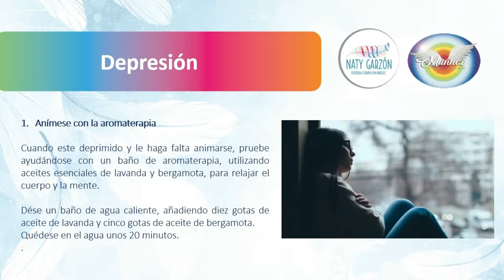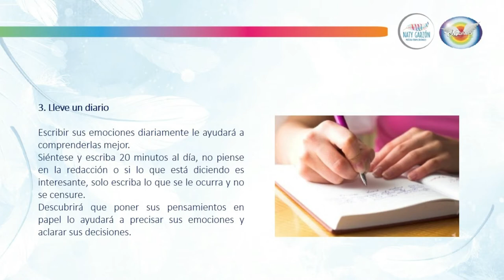Recetas naturales para la depresión